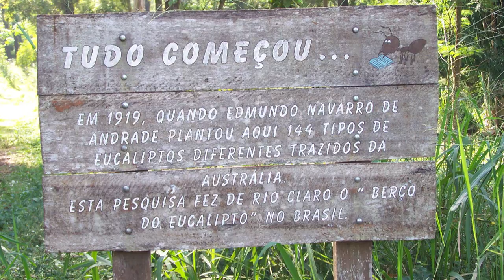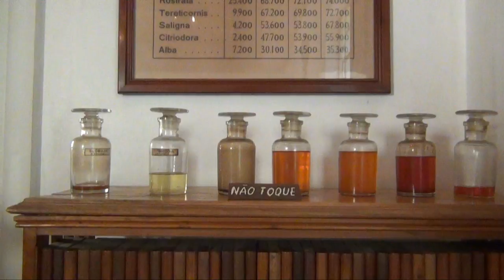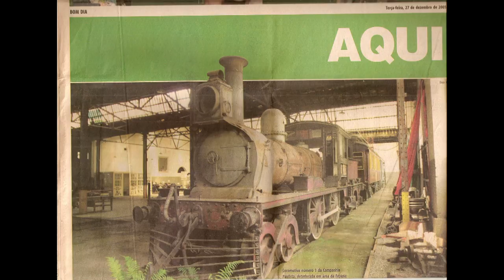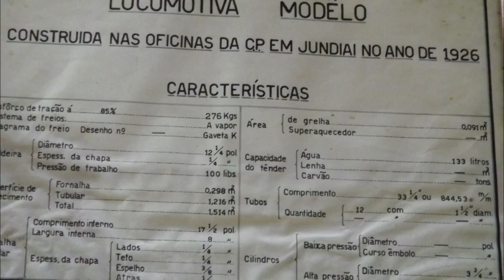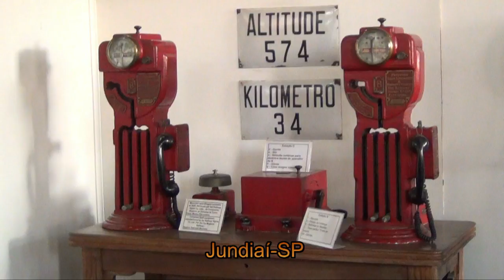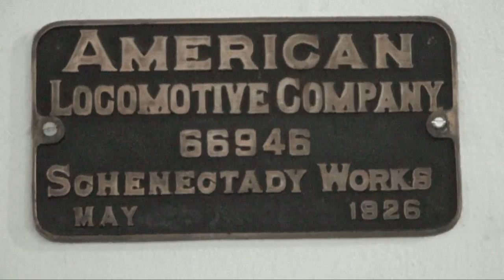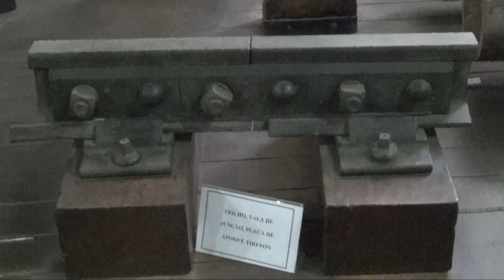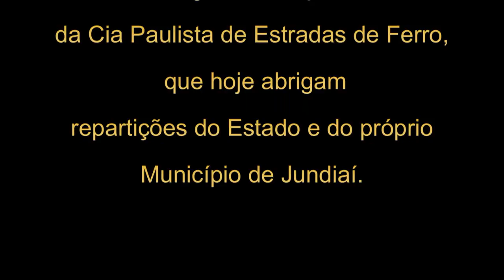CIA. PAULISTA DE ESTRADAS DE FERRO - uma realidade distante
Cia Paulista de Estradas de Ferro - um potencial abandonado e lamentavelmente trocado por rodovias. Mais de 2.200 Km implantados com dormentes, postes, fiação, trilhos, locomotivas, carros de passageiros e vagões de carga rasgando o Estado de São Paulo, junto com outras congêneres, estão já há algum tempo, completamente inúteis, não servindo nem para sucata, tal o estado em que tudo se encontra. Não se trata de resgatar o passado, mas de lamentar que o "TREM" é utilizado e valorizado em todo o mundo, menos aqui. (O colaborador deste trabalho, Sr. Carlos Panizza faleceu em 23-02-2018, aos 81 anos). Veja também sobre o Engº Agrônomo EDMUNDO NAVARRO DE ANDRADE, o Pesquisador do Eucalipto, a respeito da Cia. Paulista.